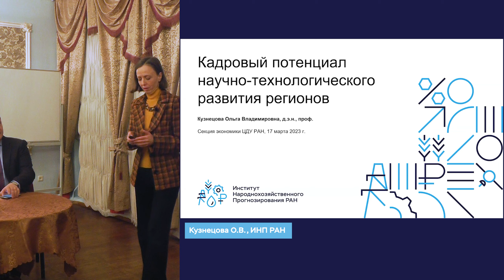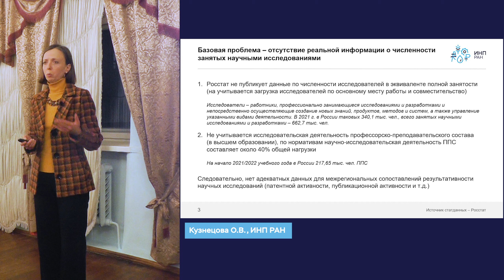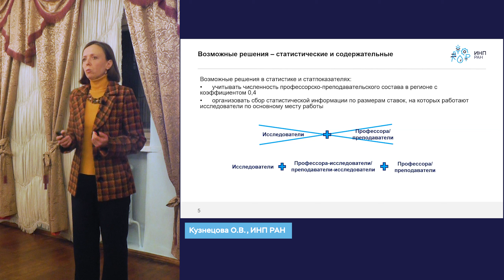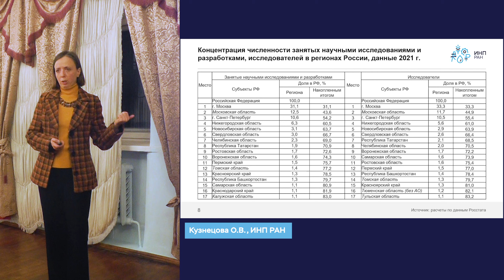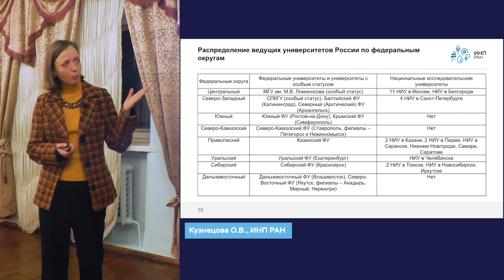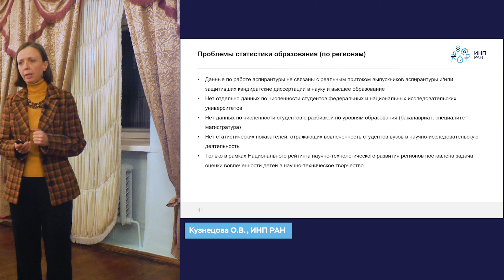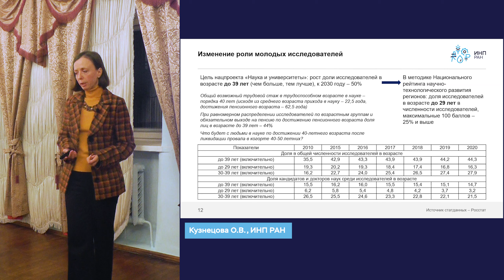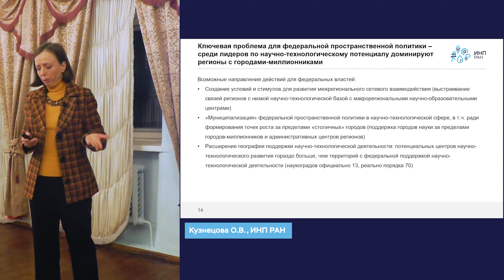Есть ли в России кадровый потенциал для научно-технологического развития регионов?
Кузнецова Ольга Владимировна, доктор экономических наук, профессор, главный научный сотрудник ИНП РАН

Выступление прошло 17 марта 2023 в рамках сессии "Роль секторов человеческого капитала в формировании экономической динамики" Секции Управления Экономики Центрального Дома Ученых. Все выступления сессии

Выходные данные: Кузнецова О.В. Кадровый потенциал научно-технологического развития регионов. [видео] // Сайт ИНП РАН. - 17 марта 2023. - Центральный Дом Ученых, заседание "Секции Управления Экономикой". - URL: https:// (дата обращения: 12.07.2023).

00:00:00 Вступление. Региональный разрез проблемы.
00:01:54 Нет информации о численности занятых в науке. Что с этим делать?
00:04:04 Различие по регионам
00:06:31 Научно-образовательные центры мирового уровня: планы и факты
00:07:13 Технопарки, особые зоны и т.п.: федеральная поддержка
00:08:43 Концентрация исследователей по регионам
00:10:38 Образование в регионах. Проблемы статистики образования
00:13:32 Изменение роли молодых исследователей
00:16:20 Что делать с высокой концентрацией исследователей в городах-миллионниках?

Заметки:

Ключевые вопросы

 • В каких регионах наилучшие условия для научно-технологического развития – Какие регионы федеральным властям имеет смысл поддерживать в первую очередь для получения наибольшей отдачи (по времени, эффективности) от вложений?

• Насколько различаются регионы по кадровому потенциалу научно-технологического развития –Приведет ли ускоренное научно-технологическое развитие к росту или дифференциации регионов по уровню социально-экономического развития?

Базовая проблема – отсутствие реальной информации о численности занятых научными исследованиями

1. Росстат не публикует данные по численности исследователей в эквиваленте полной занятости (на учитывается загрузка исследователей по основному месту работы и совместительство) Исследователи – работники, профессионально занимающиеся исследованиями и разработками и непосредственно осуществляющие создание новых знаний, продуктов, методов и систем, а также управление указанными видами деятельности. В 2021 г. в России таковых 340,1 тыс. чел., всего занятых научными исследованиями и разработками – 662,7 тыс. чел.

2. Не учитывается исследовательская деятельность профессорско-преподавательского состава (в высшем образовании), по нормативам научно-исследовательская деятельность ППС составляет около 40% общей нагрузки На начало 2021/2022 учебного года в России 217,65 тыс. чел. ППС

Следовательно, нет адекватных данных для межрегиональных сопоставлений результативности научных исследований (патентной активности, публикационной активности и т.д.)

Проблемы статистики образования (по регионам)

• Данные по работе аспирантуры не связаны с реальным притоком выпускников аспирантуры и/или защитивших кандидатские диссертации в науку и высшее образование
• Нет отдельно данных по численности студентов федеральных и национальных исследовательских университетов
• Нет данных по численности студентов с разбивкой по уровням образования (бакалавриат, специалитет, магистратура)
• Нет статистических показателей, отражающих вовлеченность студентов вузов в научно-исследовательскую деятельность
• Только в рамках Национального рейтинга научно-технологического развития регионов поставлена задача оценки вовлеченности детей в научно-техническое творчество

Ключевая проблема для федеральной пространственной политики – среди лидеров по научно-технологическому потенциалу доминируют регионы с городами-миллионниками
• Возможные направления действий для федеральных властей:
• Создание условий и стимулов для развития межрегионального сетевого взаимодействия (выстраивание связей регионов с низкой научно-технологической базой с макрорегиональными научно-образовательными центрами)
• «Муниципализация» федеральной пространственной политики в научно-технологической сфере, в т.ч. ради формирования точек роста за пределами «столичных» городов (поддержка городов науки за пределами городов-миллионников и административных центров регионов)
• Расширение географии поддержки научно-технологической деятельности: потенциальных центров научно-технологического развития гораздо больше, чем территорий с федеральной поддержкой научно-технологической деятельности (наукоградов официально 13, реально порядка 70)